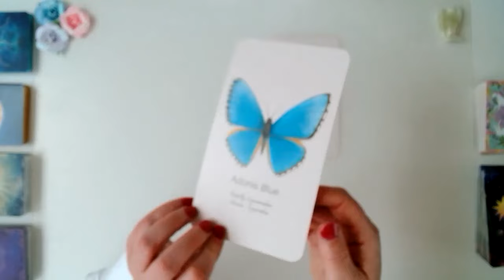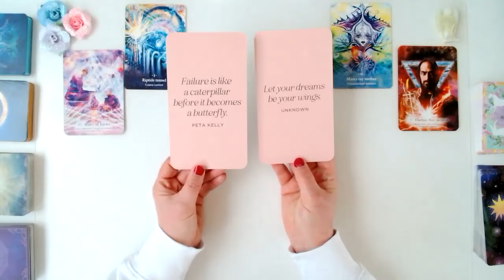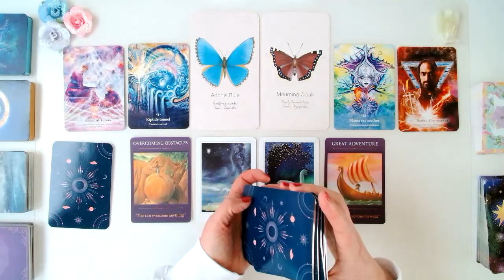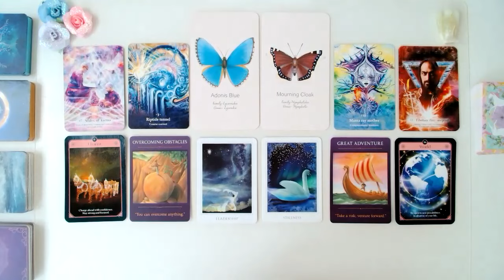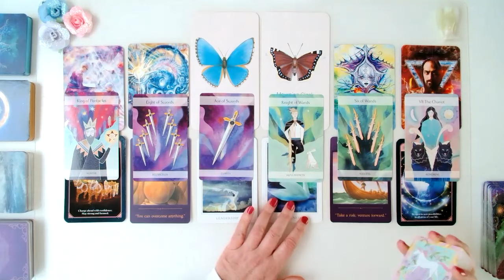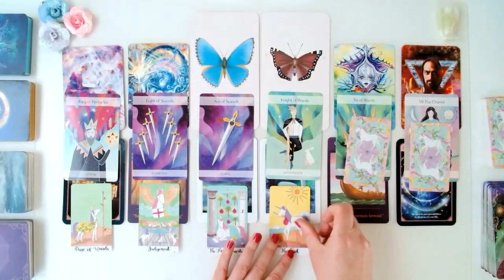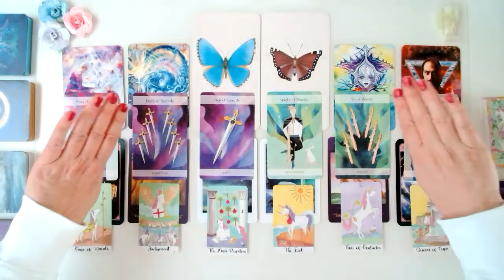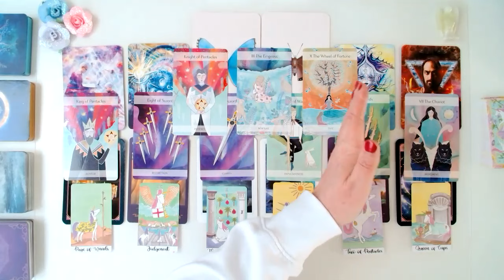Pisces 👑IT'S FATED to HAPPEN PISCES! 🛞Your Wheel of Fortune is Turning!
This is the second message today! The first one didn't seem to load, and then after I recorded this one, it appeared, so these messages of guidance are important today!  This is a timeless tarot reading for the Pisces collective, and your energy will guide you here whenever you are ready to receive this message.

Welcome to my Pisces Tarot Channel. This is for Pisces Sun, Moon, Rising, Venus and Cross-watchers. I am Heather, a Pisces sun, psychic energy intuitive reader and animal communicator.

Link for my Angel Dogs Tarot Youtube Channel:  @angelguidestarot

Crystal Unicorn Tarot
The Magical Nordic Tarot
Sacred Sea Oracle
Sacred Light Oracle
Fortune Oracle
Butterfly, Flower and Bird Cards